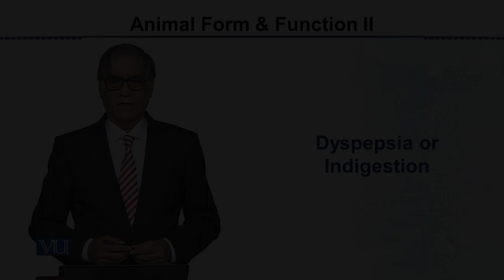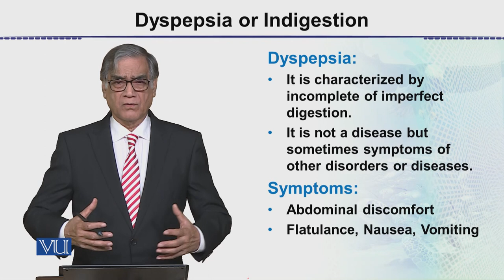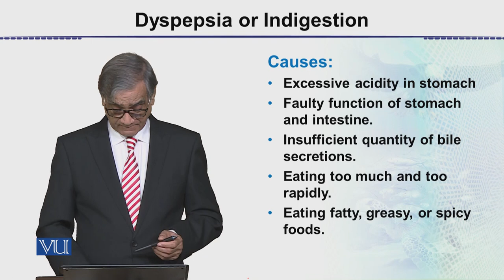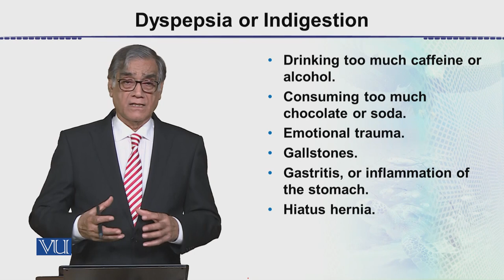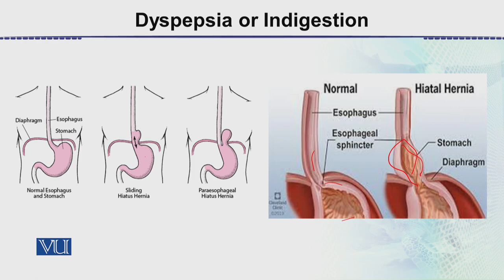Dyspepsia or Indigestion | Animal Form & Function 2 (Theory) | ZOO517T_Topic059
Topic059: Dyspepsia or Indigestion,
By Dr. Javed Iqbal